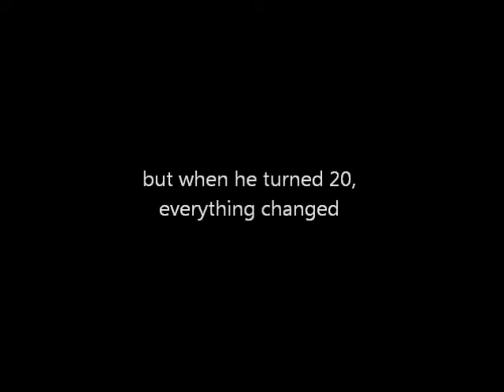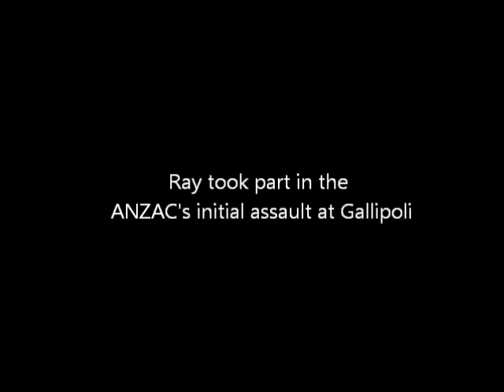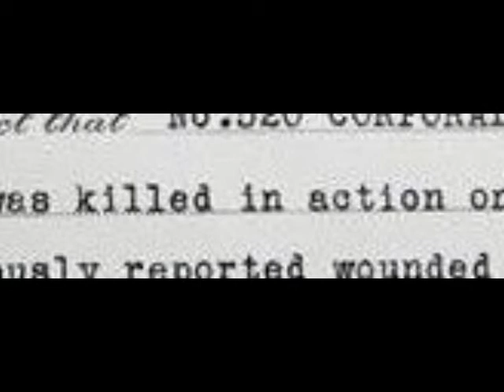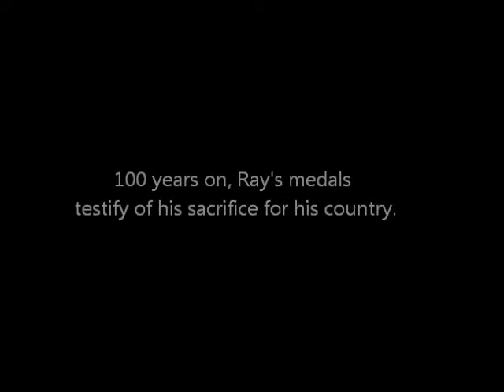Raymond Vernon Baldock - Anzac Tribute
A short video my daughter compiled for a grade 9 school project that pays tribute to Ray Baldock - just one ANZAC that paid the ultimate price for Australia's freedom.